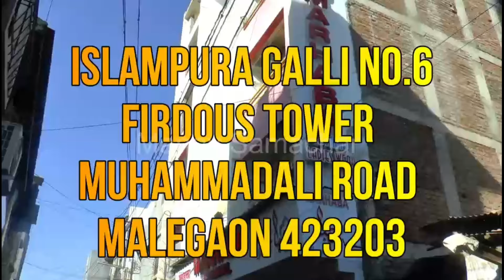8 Sala Ladki Ka Murder | 2 Aaropi Girftar | Malegaon News | Crime' News | MANAV SAMACHAR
8 Sala Ladki Ka Murder | 2 Aaropi Girftar | Malegaon News | Crime' News | MANAV SAMACHAR
8 Sala Ladki Ka Murder | 2 Aaropi Girftar | Malegaon News | Crime' News | MANAV SAMACHAR